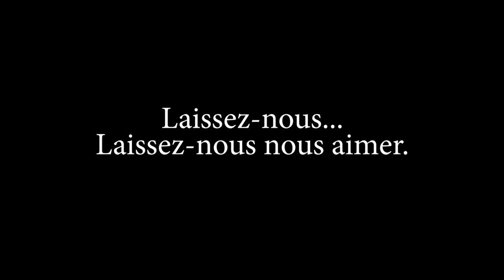30 ans film amis